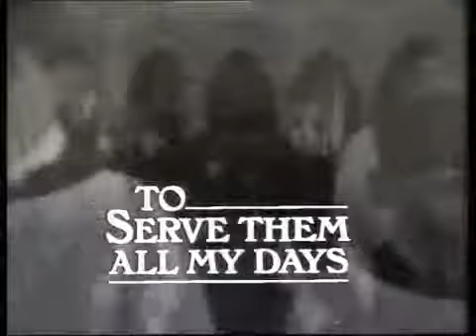To Serve Them All My Days - Episode 10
A BBC production from 1980 of "To Serve Them All My Days" by R. F. Delderfield. Starring John Duttine, Charles Kay and Frank Middlemass. Episode 10: David must defend himself to stay at Bamfylde.

A BBC production from 1980 of "To Serve Them All My Days" by R. F. Delderfield. Starring John Duttine and Frank Middlemass.

A BBC production from 1980 of "To Serve Them All My Days" by R. F. Delderfield. Starring John Duttine, Charles Kay and Frank Middlemass. Episode 9: A new woman appears in David's life and.

Final episode.